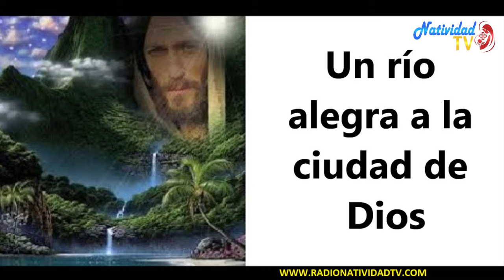SALMO DEL DIA | 09/11/2022 Miércoles, // Hna. MICHEL MATOS